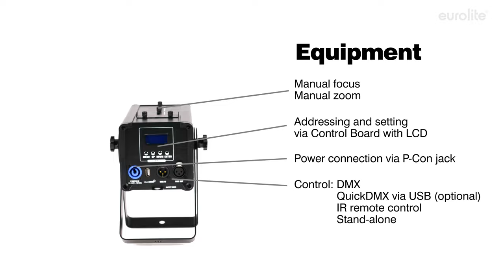EUROLITE LED LP-30 Logo Projector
LED logo projector with 30 W LED, strobe, dimmer and gobo rotation, incl. IR remote control
¨ With one high-power cold white 30 W COB LED
¨ Suitable for gobos with an outside/image diameter of 27/18 mm
¨ Delivery includes a gobo, motive "bubbles"
¨ Static or gobo rotation selectable, rotation speed and direction can be adjusted
¨ Clear projection
¨ Easy insertion and changing of the gobo
¨ Manual focus
¨ Manual zoom
¨ Dimmer, preprogrammed macros, strobe effect with variable speed and random strobe effect
¨ Supports QuickDMX - the wireless DMX-system from Eurolite
¨ Built-in phantom-powered USB port for QuickDMX receivers (accessories)
¨ 2, 3 or 4 DMX channels selectable
¨ Addressing and setting via Control Board with LCD
¨ Convenient wireless control via included IR remote control EUROLITE IR-13
¨ Ideal as floor spot via additional bracket
¨ Locking possibility at the brackets
¨ Power connection via P-Con jack and included power cable with safety plug